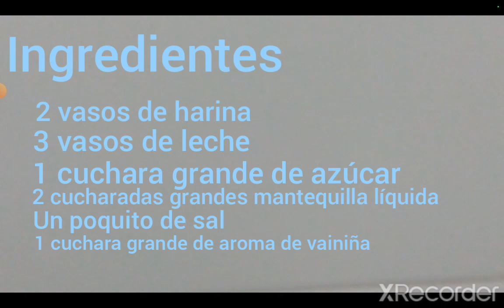Cómo hacer creps sin huevo 🤩